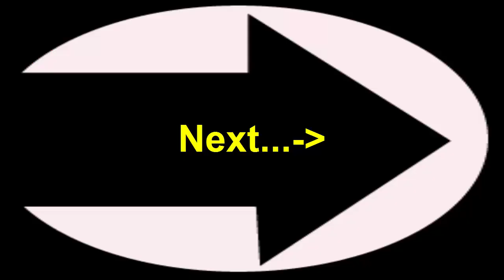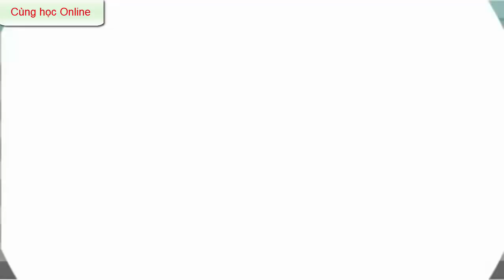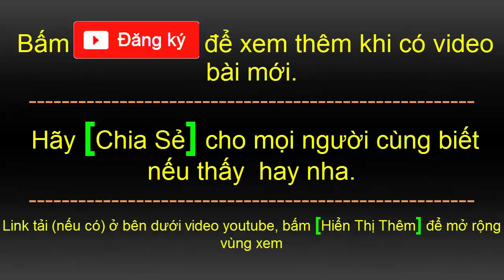Tự học Tiếng Anh giao tiếp cơ bản | Có dịch Tiếng Việt | part 10 | HD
00:01 Bài 37: Asking for assistance
05:16 Bài 38: At the hotel
09:00 Bài 39: At the restaurant